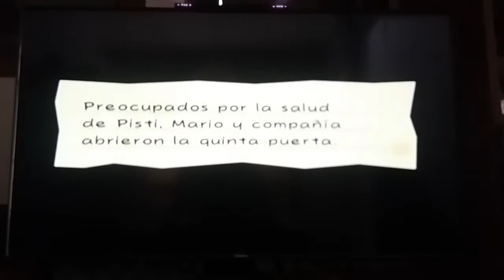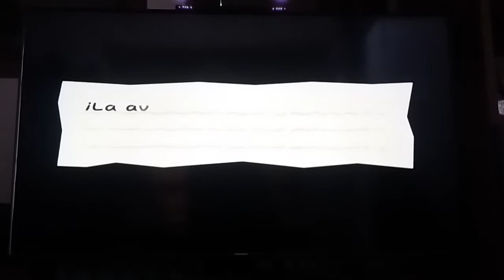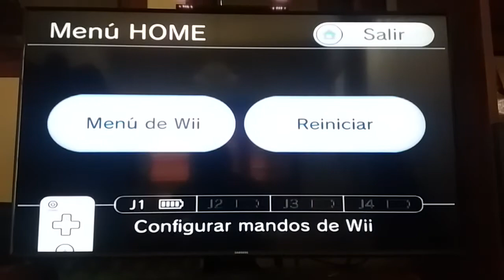Super Paper Mario Wii Parte 22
Mudno 5
Capitulo 5-1
En el centro de Rocópolis